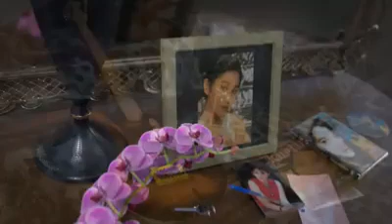luka..by nike ardilla "album matahariku"